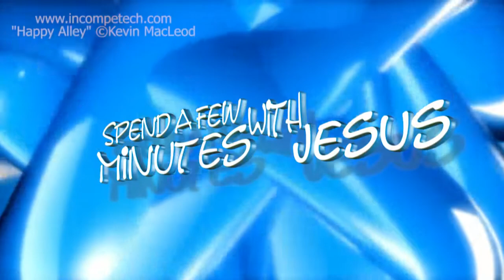One Forty-Nine --Day 5 | #229